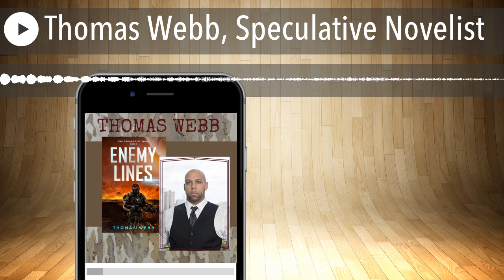Thomas Webb, Speculative Novelist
The prolific and self proclaimed Literary Samurai, Thomas Webb, joins the program. Mr. Thomas, a former Marine combines his passion for writing and his formal training to introduce us to his Military Science Fiction series, The Separatist Wars. For more information on Thomas Webb and his books, check out his